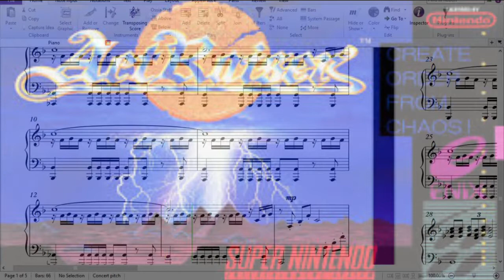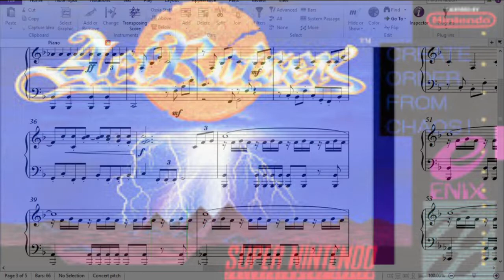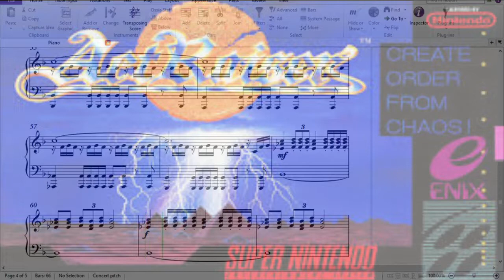Opening Theme (ActRaiser) On Piano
The arrangement was written by me.